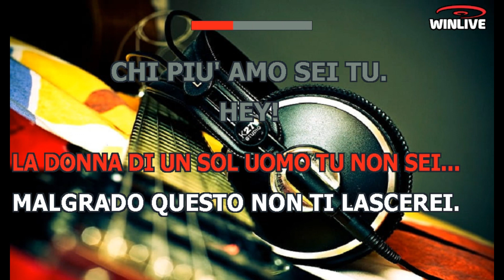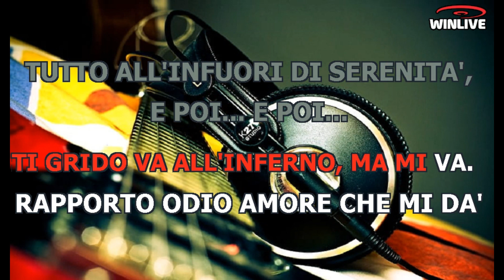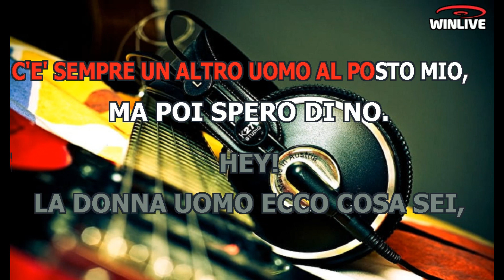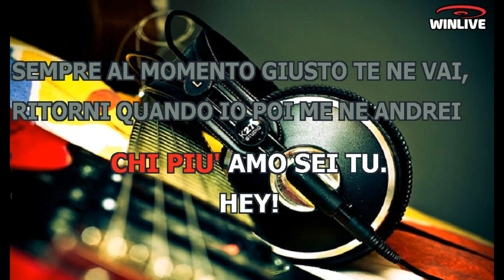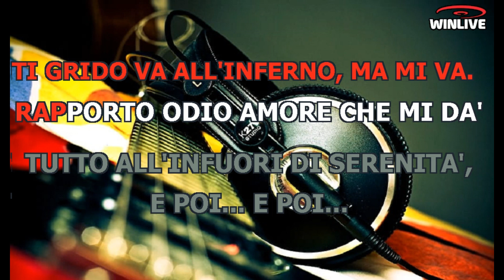Julio Iglesias - Hey (Lyrics) Karaoke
¡Hey!
No vayas presumiendo por ahí
Diciendo que no puedo estar sin ti
¿Tú qué sabes de mí?
¡Hey!
Ya sé que a ti te gusta presumir
Decir a los amigos que sin ti
Ya no puedo vivir
¡Hey!
No creas, que te haces un favor
Cuando hablas a la gente de mi amor
Y te burlas de mí
¡Hey!
Que hay veces que es mejor querer así
Que ser querido y no poder sentir
Lo que siento por ti
¡Ya ves!
Tú nunca me has querido, ya lo ves
Que nunca he sido tuyo, ya lo sé
Fue solo por orgullo ese querer
¡Ya ves!
¿De qué te vale ahora presumir?
Ahora que no estoy ya junto a ti
¿Qué les dirás de mí?
¡Hey!
Recuerdo que ganabas siempre tú
Que hacías de ese triunfo una virtud
Yo era sombra y tú luz
¡Hey!
No sé si tú también recordarás
Que siempre que intentaba hacer la paz
Yo era un río en tu mar
¡Ya ves!
¡Ya ves!
¡Hey!
Ahora que ya todo terminó
Que como siempre soy el perdedor
Cuando pienses en mí
¡Hey!
No creas que te guardo algún rencor
Es siempre más feliz quien más amó
Y ese siempre fui yo
¡Ya ves!
¡Ya ves!
¡Ya ves!